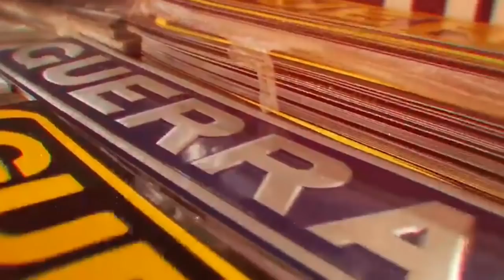A PATINETY VOLTOU DEPOIS DE MUITO TEMPO!! 😍